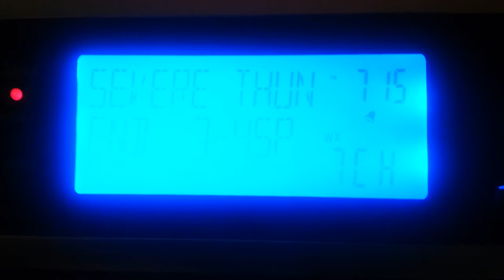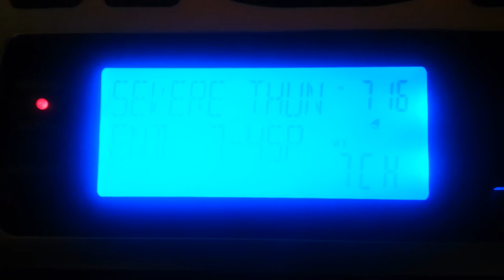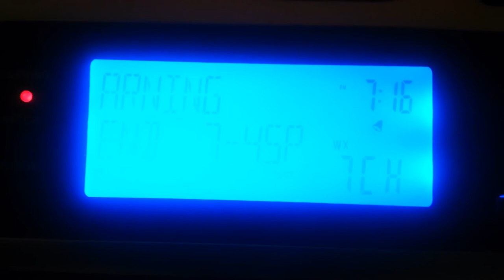EAS #60 - Severe Thunderstorm Warning